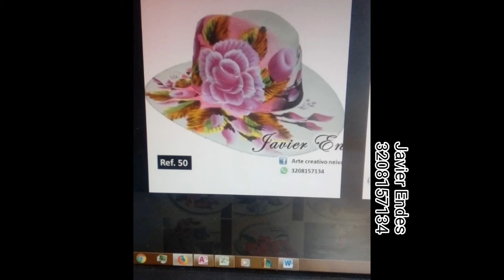Pinceladas Hojas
Tutorial de pintura acrílica, hojas pinceladas aprender a pintar hijas con la técnica de pincelada, estás hojas se utiliza para la falda de sanjuanero, Sombréros pintados a mano decoración de interiores, pincelada en diferentes superficies, pinceladas en botellas, pinceladas en sombreros para mujer, cuadros decorativos, cuadros pintados en óleo.
Javier Endes 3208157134 artista colombiano
sombreros pintados a mano  con pinturas acrílicas, estos mismos procesos son para sombreros pintados de carnaval de barranquilla.

mira mas videos recomendados en los enlaces a continuación